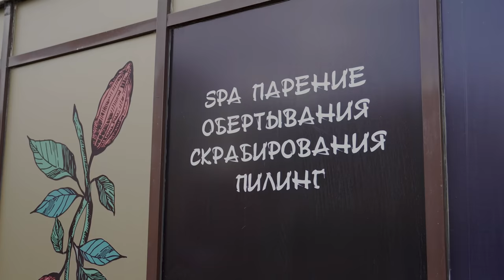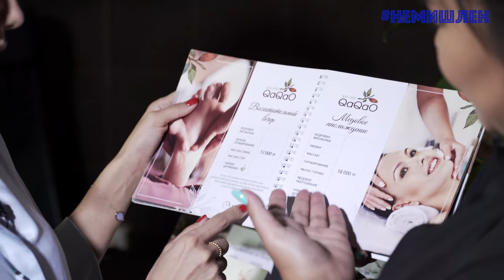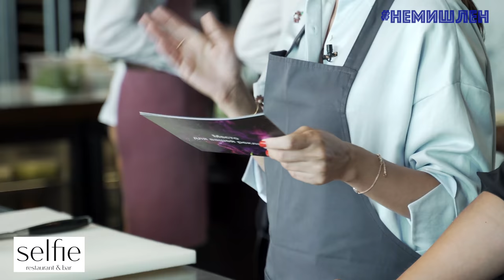Алия ИСЕНОВА в НЕМИШЛЕН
Известный казахстанский блогер Алия Исенова рассказала о своем бизнесе SPA-салоне "Какао", о том, сколько зарабатывает и даже показала, как умеет делать массаж. Я предложила Алие включить новую услугу: массаж+сеанс психотерапии от Алии Исеновой.

Отвечая на блиц-опрос Алия выбрала Нурсултана Назарбаева и Нурлана Алимходжаева...

Готовили мы салат с авокадо и персиками на кухне ресторана "Селфи", где Алия рассказала о том, как борется с лишним весом.

Разыгрывали мы в этот раз Бейбита Алибекова. Алия должна была узнать сколько стоит его реклама и договориться о бартере.

Алия не справилась с заданием и в наказание она должна была прорекламировать блогера, который ее заблокировал

2.16 Очень хороший доход...
7.39 Фирменный массаж от Алии Исеновой
20.00 Я чувствую себя чужой
47.00 - Я не пропагандирую
53.47 Алло, Бейбит, сколько стоит твоя реклама?
56.24 Наказание НЕМИШЛЕН